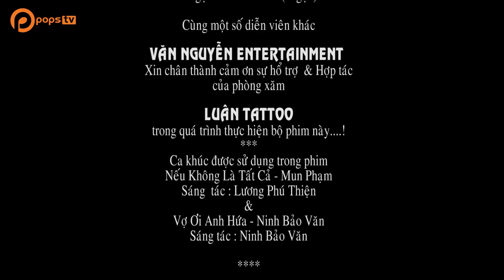Phim Ngắn | Phòng Xăm Ma | Tập 1 - Hoàng Việt, Ca Sĩ Hỷ Nhi, Quỳnh Diệu, Ngọc Min